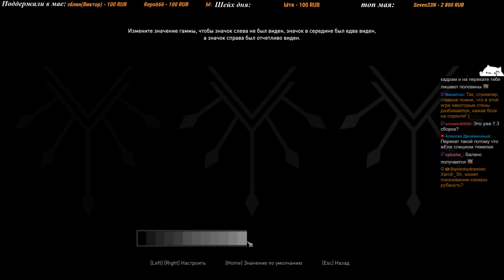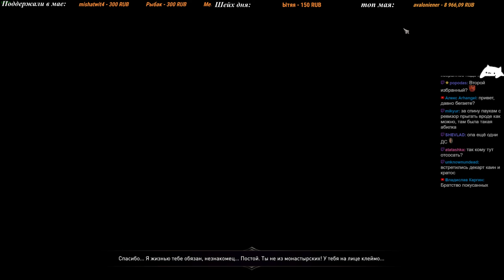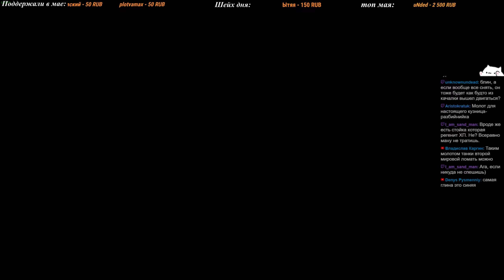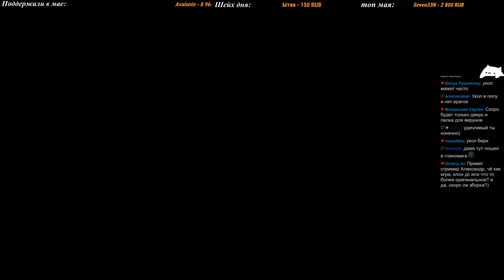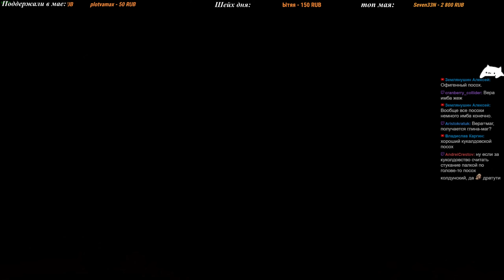[1] Lords of the fallen